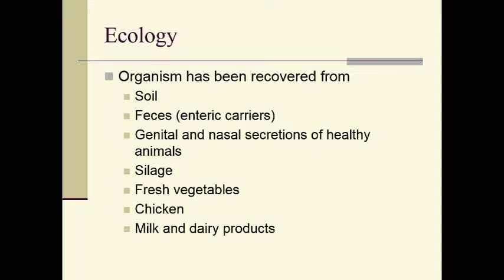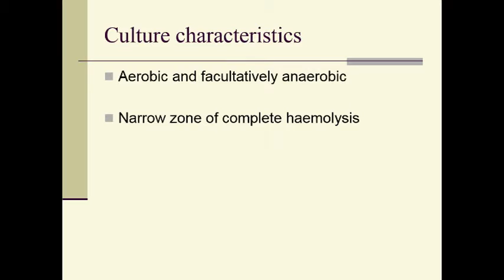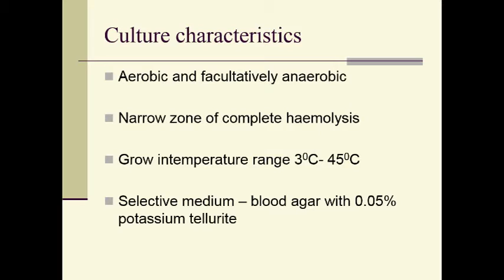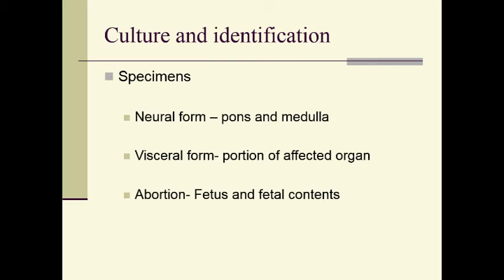Listeria monocytogenes,Diseases caused in animals